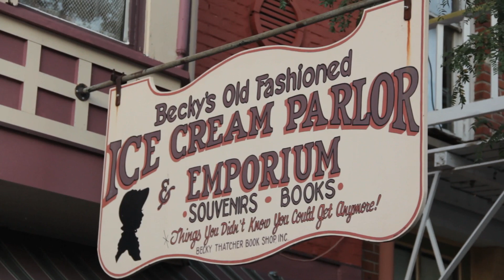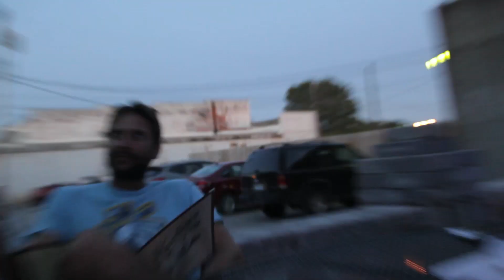Hannibal, Missouri Bonus Clips (Day 29)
Bonus clips from our stretch on Day 29 from Alexandria Missouri to Hannibal.

for edited episodes.